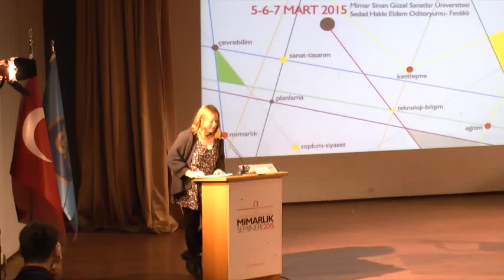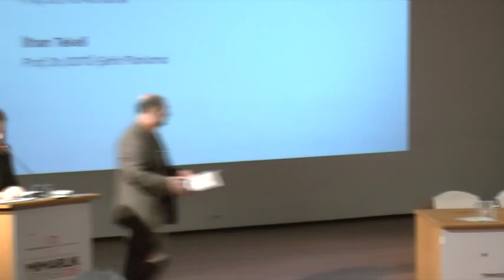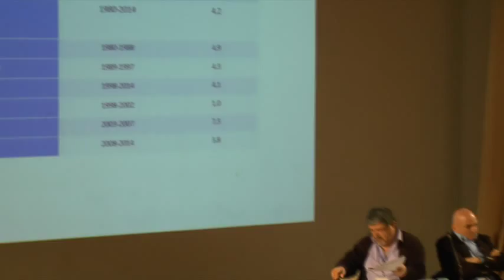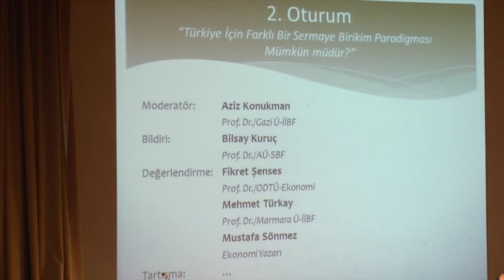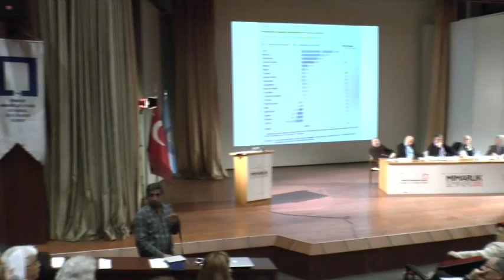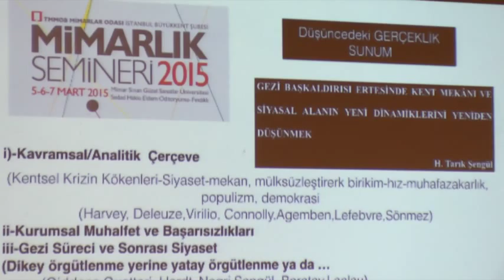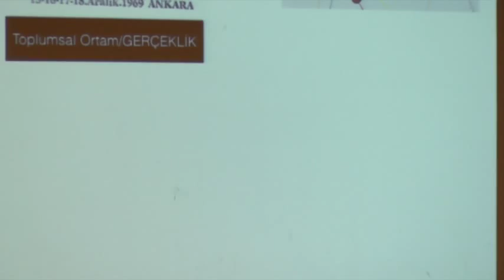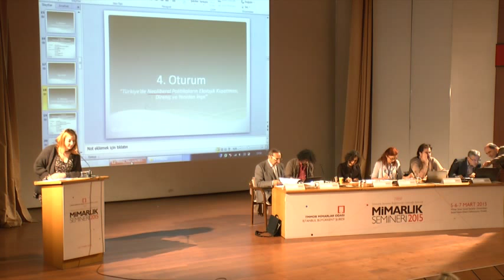Mimarlık Semineri 2015 - 1. Gün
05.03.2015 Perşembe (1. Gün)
Açılış Oturumu:
Açılış Konuşması:
Kubilay Önal-Mimarlar Odası İstanbul BK Şb. Başkan Yrd.
Sami Yılmaztürk-Mimarlar Odası İstanbul BK Şb. Başkanı

Tematik Sunuşlar:
Doğan Kuban- Prof. Dr./İTÜ-Mimarlık
İlhan Tekeli-Prof. Dr./ODTÜ-Şehir Planlama

Oturum-1: "Türkiye Ekonomisinde 1980 Dönüşümü ve Sonrası"
Moderatör: Mustafa Sönmez -Ekonomi Yazarı
Bildiri: Korkut Boratav- Prof. Dr./AÜ-SBF

Değerlendirme:
Hayri Kozanoğlu-Prof. Dr./İÜ-İktisat
Aziz Konukman- Prof. Dr./Gazi Ü-İİBF

Oturum-2: "Türkiye İçin Farklı Bir Sermaye Birikim Paradigması Mümkün Müdür?"
Moderatör: Aziz Konukman-Prof. Dr./Gazi Ü-İİBF
Bildiri: Bilsay Kuruç-Prof. Dr./AÜ-SBF

Değerlendirme:
Fikret Şenses-Prof. Dr./ODTÜ-Ekonomi
Mehmet Türkay-Prof. Dr./Marmara Ü-İİBF
Mustafa Sönmez-Ekonomi Yazarı
Tartışma: ...

Oturum-3: "Mekan-Siyaset; Yeni Kentleşme Dinamikleri"
Moderatör: Mücella Yapıcı-Mimarlar Odası ÇED Danışma Kurulu Sekreteri
Bildiri: Tarık Şengül-Doç. Dr./ODTÜ-Kamu Yönetimi

Değerlendirme:
Can Hamamcı-Prof. Dr./AÜ-SBF
Fuat Ercan-Prof. Dr./Marmara Ü-İİBF
Sema Erder-Prof. Dr./Marmara Ü-İİBF
Tartışma: ...

Oturum-4: "Türkiye'de Neoliberal Politikaların Ekolojik Kuşatması, Direniş ve Yeniden İnşa"
Moderatör: Beyza Üstün-Prof. Dr./YTÜ-Çevre Müh.
Ortak Bildiri: Aykut Çoban-Prof. Dr./AÜ-SBF -Beyza Üstün-Prof. Dr./YTÜ-Çevre Müh. -Özer Akdemir-Gazeteci-Evrensel -Sinan Erensü-Dr. Öğrencisi/Minnesota Ünv. -Yücel Çağlar-Doç. Dr./İÜ-Orman Müh.
Fevzi Özlüer-Av. /Ekoloji Kolektifi

Değerlendirme:
Can Hamamcı-Prof. Dr./AÜ-SBF
Fuat Ercan-Prof. Dr./Marmara Ü-Ekonomi
Ayşen Ciravoğlu-Doç. Dr./YTÜ-Mimarlık
Tartışma: ...